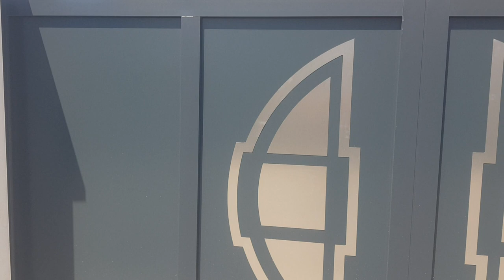Portail coulissant Decornox décor Cabrera - Témoignage de nos clients